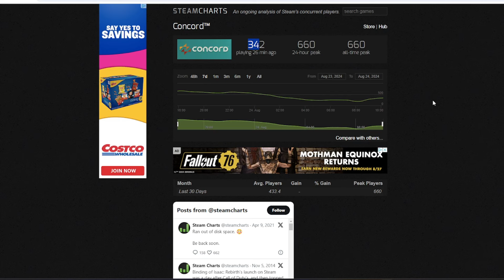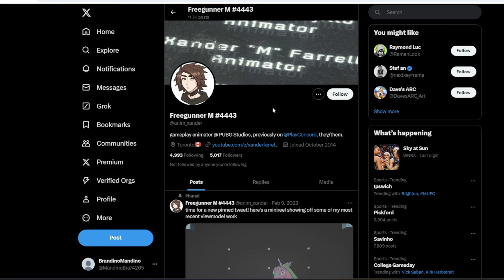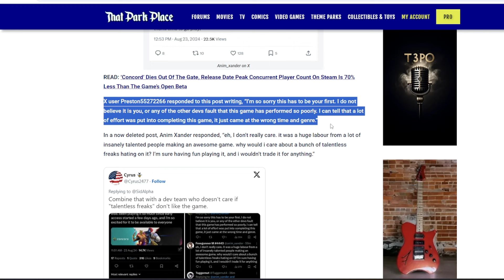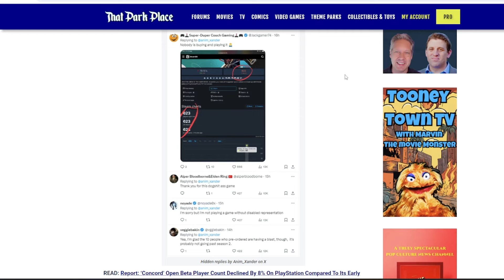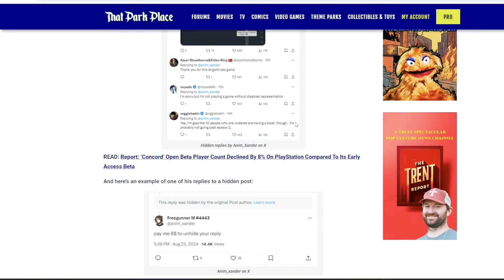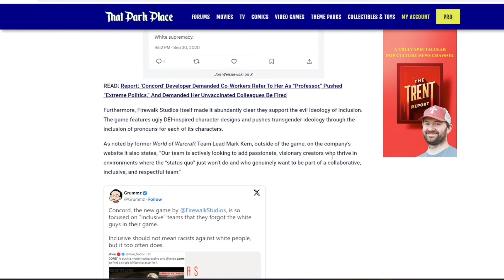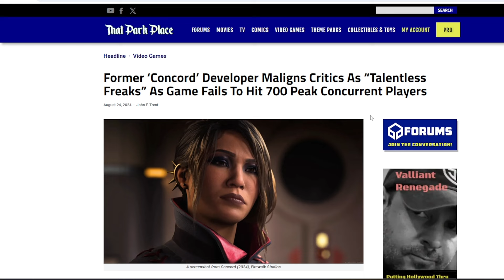Concord Dev ATTACKS Gamers! CENSORING Users Over Criticizing The Game For Having FAILED!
Concord Dev Has A MELTDOWN! CENSORING Users Over Criticizing The Game For Having FAILED!